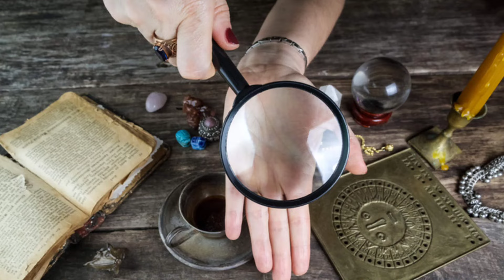இன்று இருந்து 21 நாட்களுக்கு..ரிஷபம்,சிம்மம்,துலாம் ராசிக்கு..விதியை வெல்லும் நேரம் வந்திருச்சி !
7அரை சனி முடிகிறது நிம்மதி அடையும் ராசிகள்,
2024 புதன் கிரக பெயர்ச்சி,
budhan peyarchi 2024 in tamil,
budhan peyarchi,
budhan peyarchi palangal,
புதன் பெயர்ச்சி,
budhan peyarchi 2024 march,
புதன் கிரக பெயர்ச்சி எந்த ராசிக்கு நன்மை அளிக்கும்,
புதன் பெயர்ச்சி ராசி பலன்கள்,
2024 venus planet transit,
venus planet transit, sukra peyarchi 2024 tamil,
guru peyarchi,
bharat karma healing centre,
nalla brahma,
spritual tv,
sani peyarchi 2020 to 2023,
சனி பெயர்ச்சி பலன்கள் 2020 to 2023,
ஏழரை சனி நடக்கும் ராசிகள் 2023,
சனி பெயர்ச்சி பலன் 2023,
மீனம் ராசி சனி பெயர்ச்சி பலன் 2023,
ரிஷபம் ராசி சனி பெயர்ச்சி பலன்கள் - 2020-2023,
சனி பெயர்ச்சி மகரராசி 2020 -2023,
சனி பெயர்ச்சி பலன்கள் 2023,
மீனம் ராசி சனி பெயர்ச்சி பலன்கள் 2023,
குரு பெயர்ச்சி பலன் 2023,
sani peyarchi 2020 to 2023 tamil,
ஏழரை சனி,
மகர ராசி பலன்,
2023 ஏழரை சனி என்ன செய்யப்போகுது,
சனி தோஷம் விலக,
சனி தோஷம்,
சனி தோஷம் நீங்க,
சனி தோஷம் என்றால் என்ன,
சனி தோஷம் விலக ஒரு எளிய வழி,
சனி தோஷம் விலக சிறப்பு வழிபாடு...,
தோஷம் விலக,
சனி தோஷங்கள் விலக,
ராகு தோஷம் விலக,
கேது தோஷம் விலக,
நவகிரக தோஷம் விலக,
தோஷம் விலக பரிகாரம்,
சனி பெயர்ச்சி,
சனி தோஷம் பரிஹாரம்,
சனி தோஷம் நிவர்த்தி,
சனி பரிகாரம்,
ஏழரை சனி,
சனீஸ்வரர் தோஷம்,
சனி பகவான்,
ஏழரைச் சனி,
செய்வினை விலக,
முன் ஜென்ம பாவம் விலக,
சனி திசை,
முன்னோர்கள் சாபம் விலக,
சனி,
சனி பெயர்ச்சி 2023,
sani peyarchi pariharam in tamil,
sani,
sani peyarchi,
sani peyarchi in tamil,
sani bhagavan,
sani bhagavan sonna pariharam,
7 1/2 sani pariharam,
7 1/2 sani,
7 1\2 sani pariharam in tamil,
sani peyarchi pariharam,
sani parvai,
sani parvai pariharam,
sani parvai pariharam in tamil,
pariharam in tamil,
sani paarvai,
sani paarvai pariharam,
sani bhagavan kavasam,
sani bhagavan mantram,
aanmigam,
aanmiga thagaval,
aanmig kathai,
tamil,